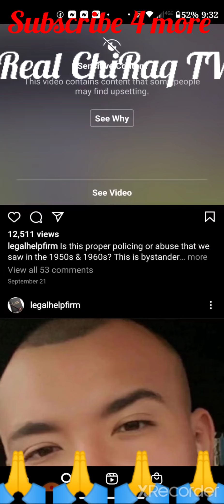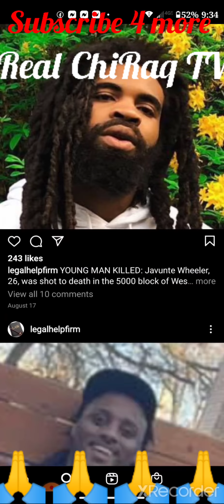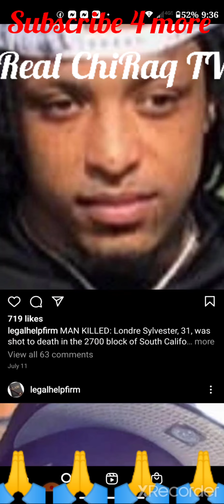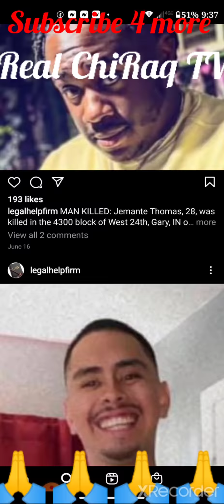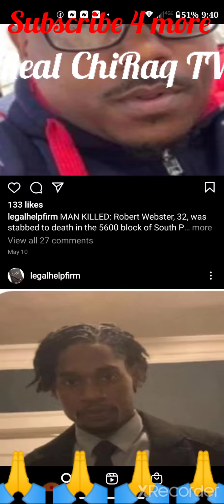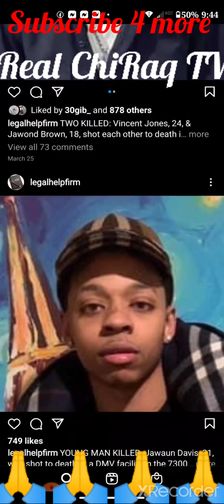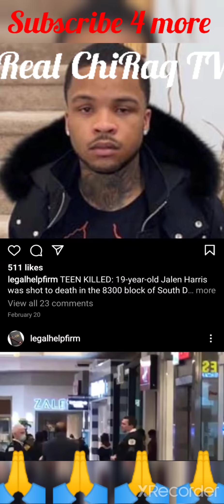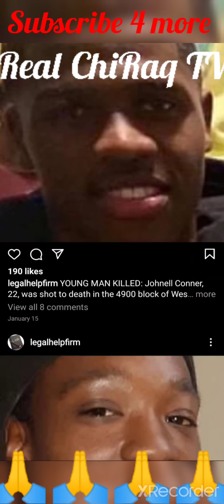Chicago victim of gun violence faces